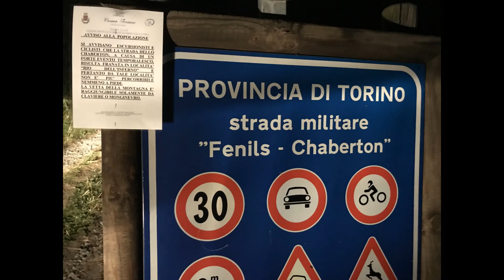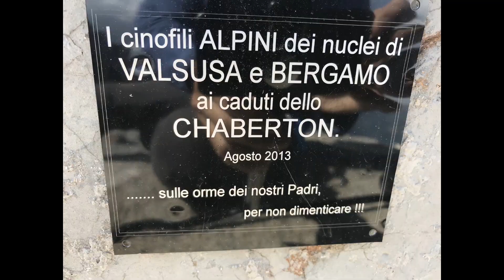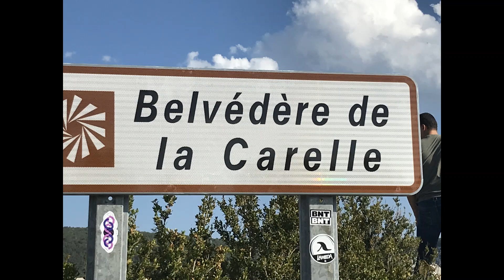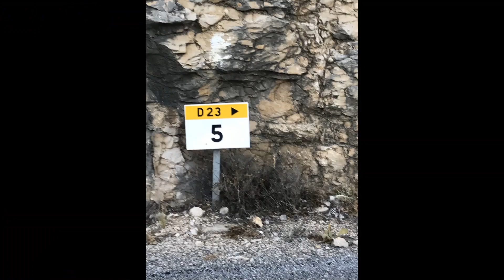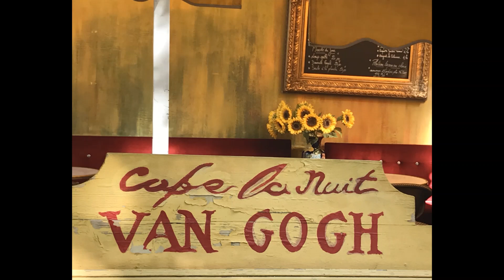Viaggio -Valle D'Aosta- Monte Chaberton- Soccorso Renault impantanata nelle paludi delle Camargue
Tour della penisola Iberica con le seguenti tappe:
Dalla Valle D'Aosta
Val Ferret - rifugio boccalatte

 Valle del Po -Crissolo
 Piramide del Monte Chaberton.
FRANCIA nelle Gole del VERDON
 parco nazionale delle CAMARGUE
Impantanato Renault Kangoo